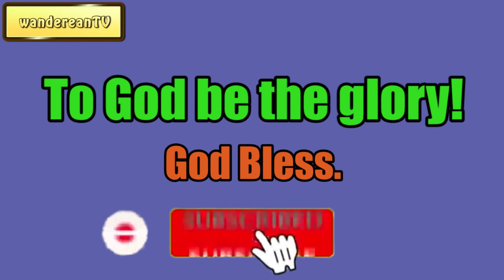A Prince and a Savior || Charles Spurgeon